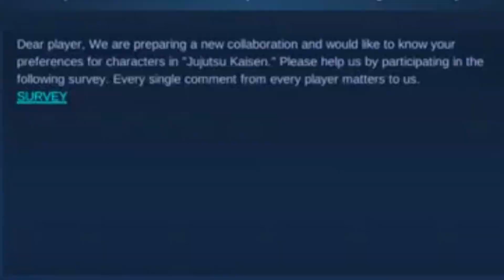Waduh, Mobile Legend bakal Colab sama Jujutsu Kaisen?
waduh mas gojo , btw gimna gaes menurut kalian? apakan bakalan jadi colabnya?

About me :
Whize Ngopskuy adalah Channel Khusus membahas apa saja mengenai Game dan Anime (related game bertema anime)
Ada beberapa Info yang di sajikan belum tentu 100% kebenaran dan keakuratannya, ada juga beberapa hal yang merupakan IMO (opini pribadiku) jadi jangan terlalu di jadikan sebuah patokan untuk kalian ya, dan kalian juga harus tetap mencari informasi di berbagai tempat :D